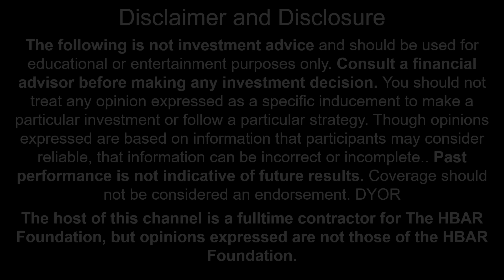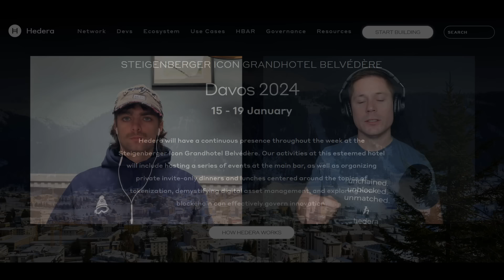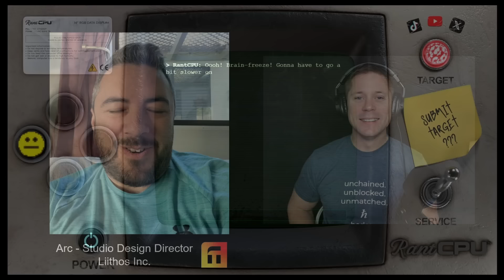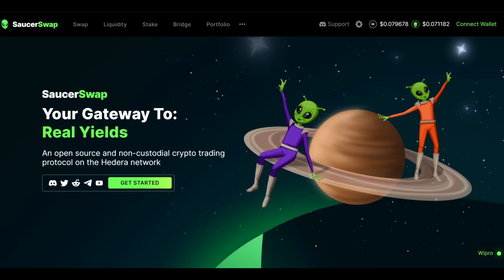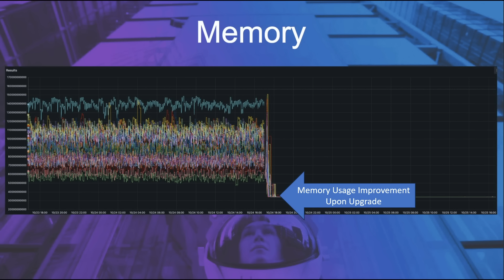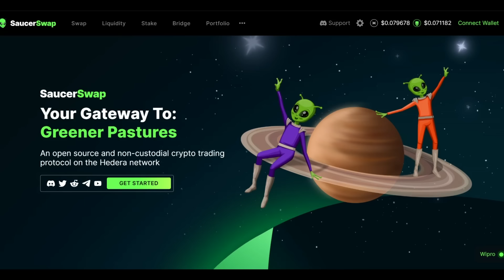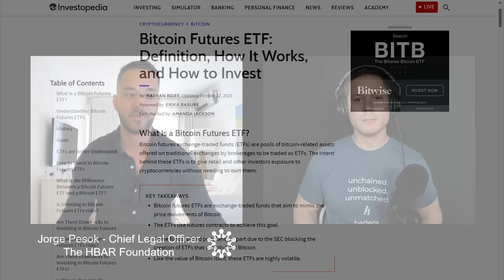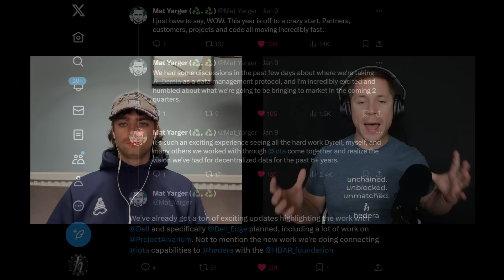HBAR Weekly Update – Google Buys Into the Hedera Ecosystem, HBAR + ALGO, Davos, SKUx, & Much More!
0:00 Intro
0:54 Google Cloud + NoviqTech
6:08 Leemon’s DeRec Attracts Algorand
9:58 Hedera at Davos
17:51 Liithos RantCPU
23:08 Earthlings
25:29 TuneFM Raises $20 Million
27:00 Shark Bites
44:35 SKUx Update
51:57 Hedera DeFi with WarlockNKey
59:33 Hashpack Token Creator and Blade Launchpad
1:01:25 HBAR Foundation Lawyer Weighs in on BTC ETF
1:06:00 HCS20 Momentum
1:07:13 Alvarium
1:08:14 Network Analysis
1:09:31 Hedera Defi and HBAR Market